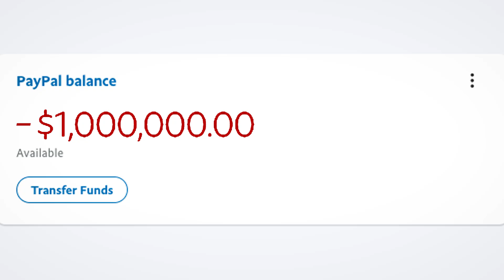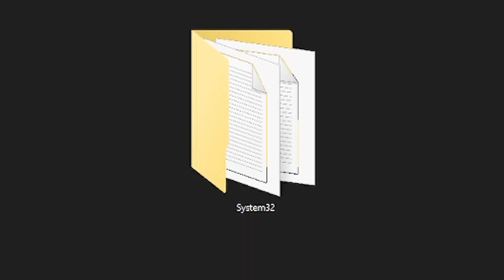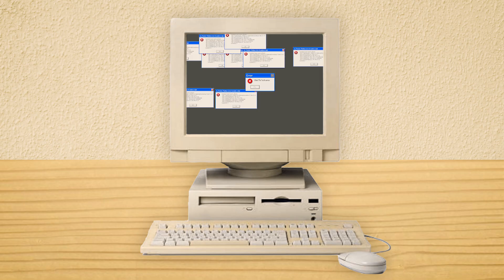When tech support is not very supportive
Awful Tech Support aka When Tech Support is Not very Supportive

Recently I've been feeling sad, and the reason to it is someone hacked my paypal account and stole $1,000,000 from me. After building up my confidence for days, I finally picked up my iphone and called the PayPal technical support. Unfortunately for me, the tech support agent called Roger, did not only fail to fix the issue I had, but also managed to wreck my amazing PC :( After the paypal tech support scammer did this to me, he just said "bye bye" and hung up like nothing happened. I'm literally crying pliz help

Steve.